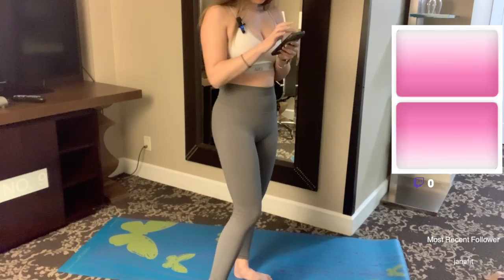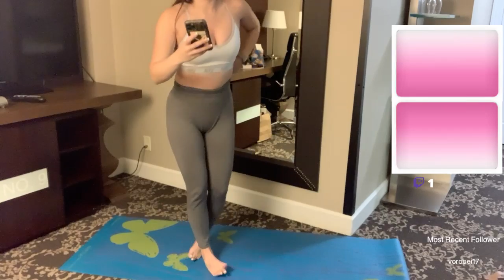Found a Yoga Mat & Night Time Skincare 🧘🏻‍♀️🧴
Originally streamed to my Twitch on 10/17/2022. Be sure to follow me there to watch live and for more content: KathrynElise -- Watch live